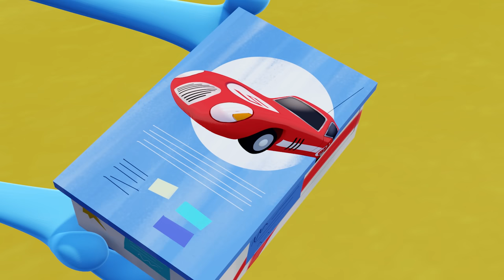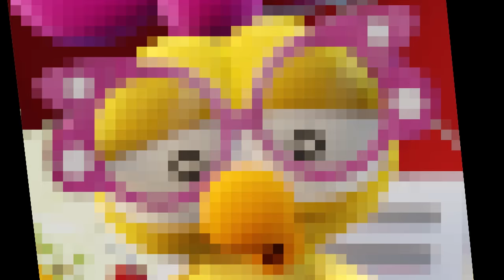60 DAKİKA ÇİZGİ FİLM 😇🏋🏻‍♀️🤸🏻‍♀️#52 - Limon ile Zeytin Spor Yapıyor! 💪😇 | TRT Çocuk - Disney Channel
►Eğitici Limon ile Zeytin çizgi filmlerini bu videoda kahkahalarla izleyeceksiniz!

1 saat boyunca Disney Channel'da yayınlanan eğitici çizgi film bölümleri şimdi kanalımızda!

Limon ve Zeytin'in çok sevilen sezon bölümlerinden seçilen çizgi film bölümleri bu videoda!

Limon ile Zeytin'in okulda yaşadıkları birbirinden güzel maceralara tanık olmak ve onları takip etmek için videomuzu hemen izleyin. 😇